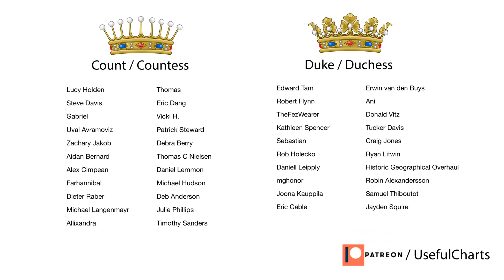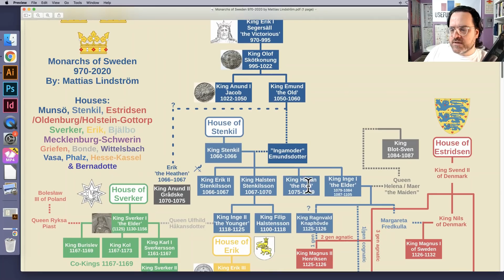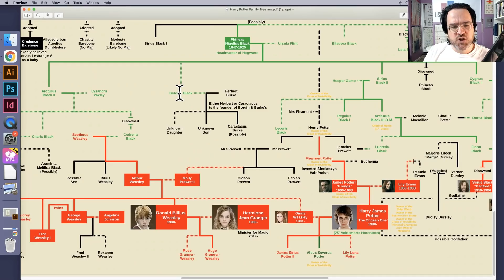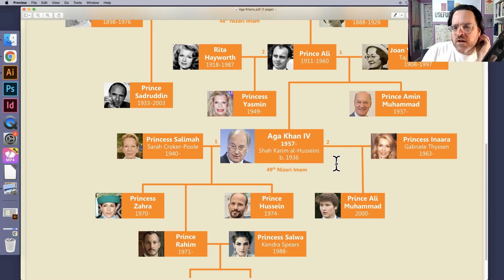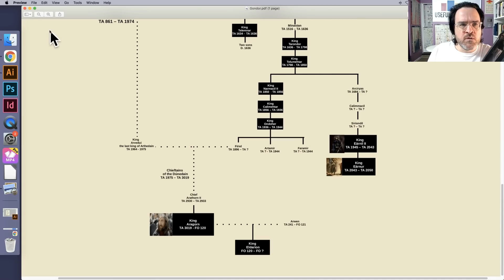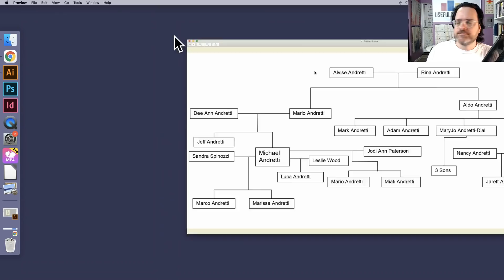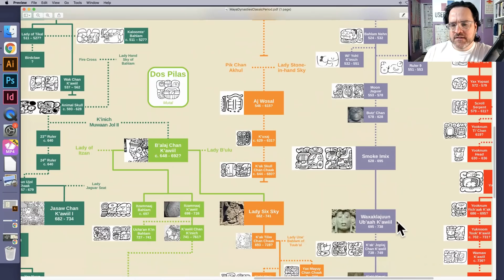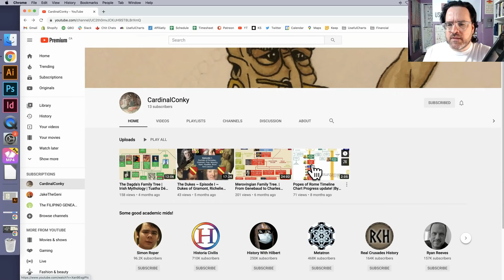Best Fan-made Charts of 2020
Tree Create Official (maker of the Harry Potter chart)